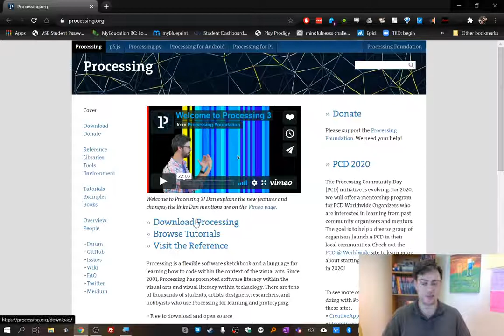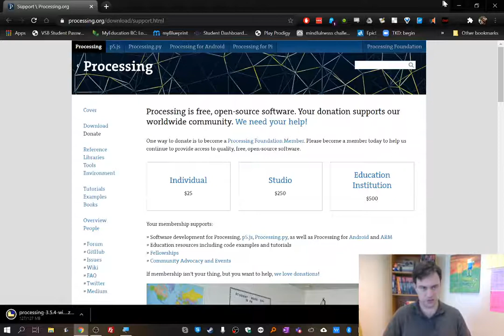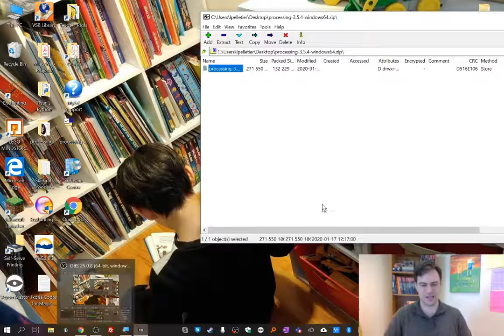Programming 11 Lesson 1A: How to get Processing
This video will show you how to install Processing, which is the programming language we will be using this year.